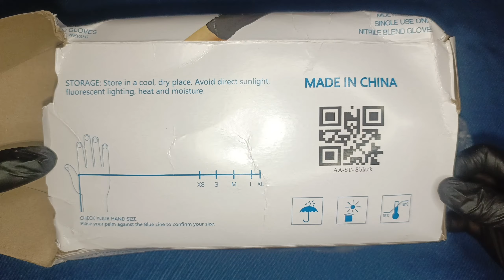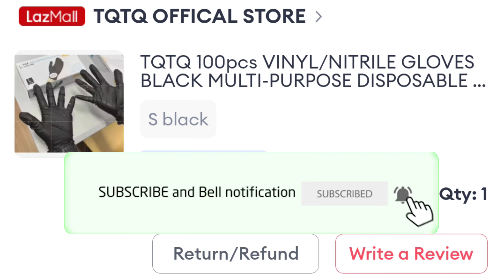VINYL/NITRILE GLOVES MULTI PURPOSE DISPOSABLE EXAMINATION GLOVES REVIEW from LAZADA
Product link:
GLOVES

ACCOUNTS:

CONTACT GMAIL

RE N EL

Renel TV

Renel TV

Renel16